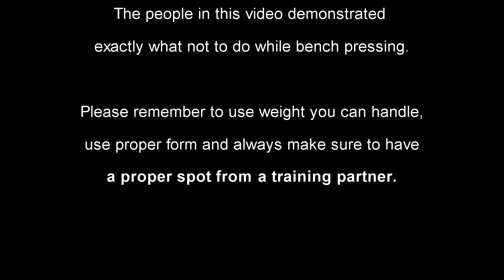Gym Fails | Bench Press 1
Ever encounter that one guy or girl in the gym either using way too much weight or doing an exercise completely wrong or doing an exercise that could seriously injure themselves or those around them?. well, in this video we have those people demonstrating exactly what not to do in the gym.

Note: Please remember to use weight you can handle, use proper form and always make sure to have a proper spot from a training partner.